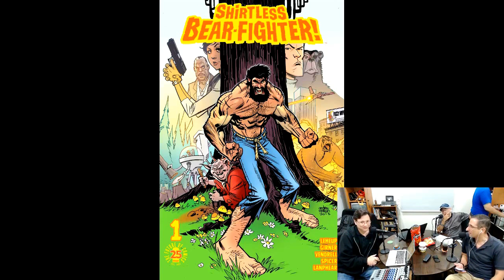CG627 - Reseña de Animes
En este episodio muy especial Ticoman hizo una reseña de animes que ha visto (so you don’t have to). Además discutimos el Box Office, contamos una plétora de noticias geekas, hicimos un 10 en 10, hablamos del comic leído esta semana, leímos sus correos y contamos un trivia de la semana.

Los animes reseñados fueron Roku de Nashi Majutsu Koushi to Akashic Record, Attack on Titan S2, Boku no Hero Academia S2, Granblue Fantasy y Shokugeki no Soma S2

Los productores ejecutivos de este episodio son:

Ivan de Dios Pérez
Guiselle Silva
Oskarito
Xcompadre One X
Ulises Cabanillas
Luis Ignacio Ballesteros
Andres Rosales Mendoza
Chiro y Robotman
Pablo Almada
Carlos Diaz